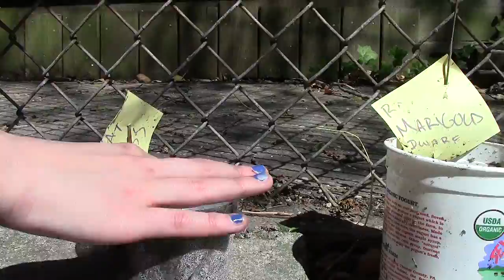Samantha Stevens' Peace Garden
Garden for Peace